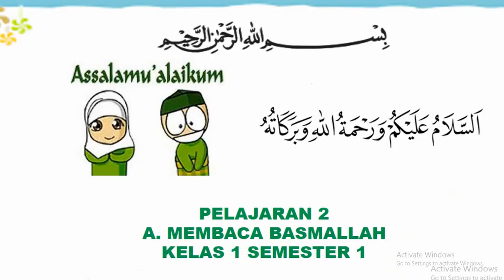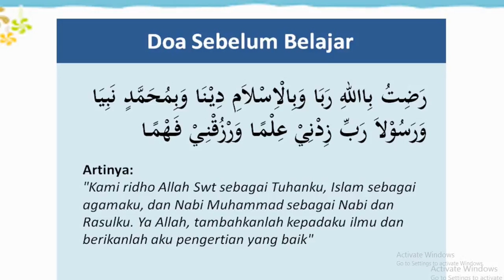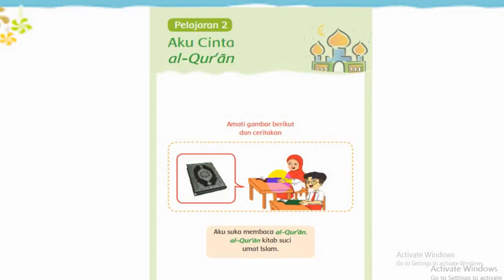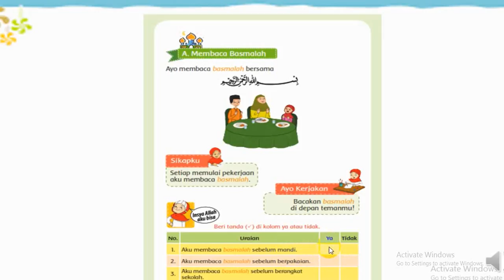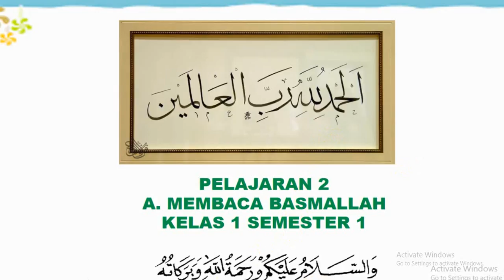MEMBACA BASMALLAH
Pelajaran 2 sub A Membaca Basmallah